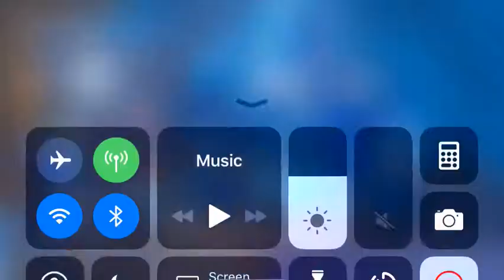Getting the WIN!!!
First win on YouTube!